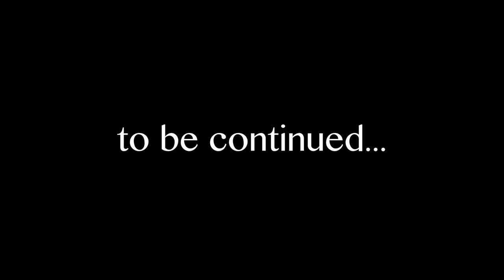Josh Layne (Part 1 of 2): Harp Connections Episode 1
Josh Layne ► Anna Dunwoodie
Josh Layne ► Amelia Romano

The first episode of 'Harp Connections' features the interview of Canadian harpist Josh Layne. We invite you to join us as Victoria talks to Josh about his experiences as a harp teacher, fondness for troubleshooting, and favourite memories as a performer.  Josh is also the creator of YouTube series 'Harp Tuesday' and 'Harpist in the Wild.'

In part 2 of this interview, Josh Layne will talk about his journey and work as a harp composer.

Music: ‘Uncharted Shores’, composed and performed by Josh Layne

Follow us in Facebook and Instagram to stay up-to-date with the latest projects by our guests and new contents from Talking Harps.

Warm regards,
Talking harps - Connecting the harp world through conversation.